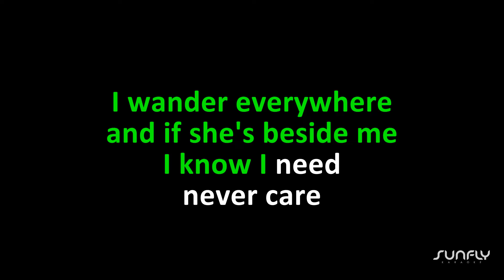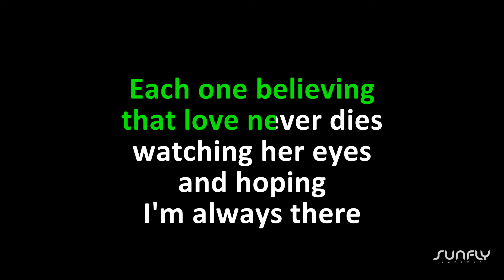The Beatles - Here, There And Everywhere - Karaoke